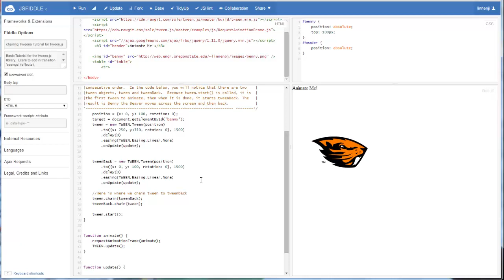tween.js Tutorial 3: Chaining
A short tutorial on how to chain two tweens together to create more complex animations or animated loops